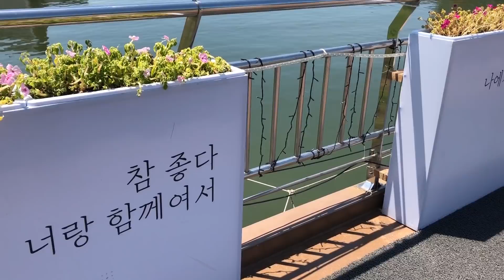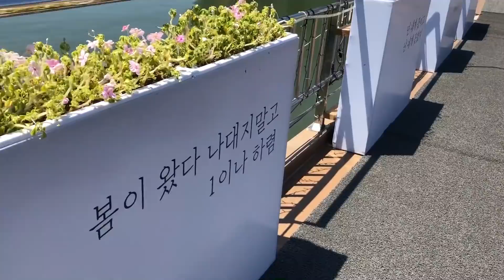케이블을 이용한 프론트레이즈 l 전면어깨 자극 쉽게 잡는 방법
바벨과 덤벨보다 자극찾기가 쉬운 케이블을 활용한

전면어깨 운동입니다^^

운동전에 제가 항상 섭취하는 흑마늘즙

-갈릭꼬 회원가입 후 마이페이지에서

-주문할 물품을 장바구니에 담아주세요